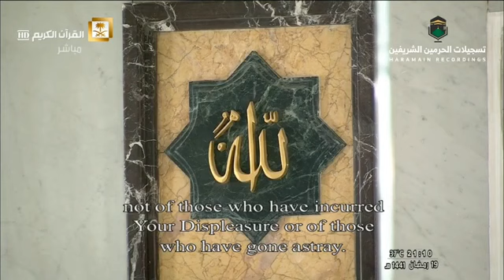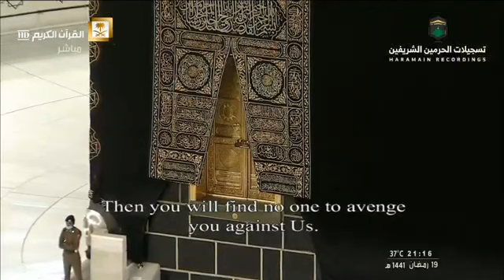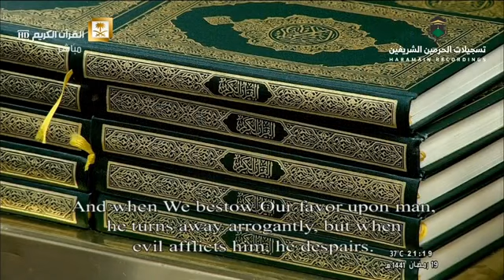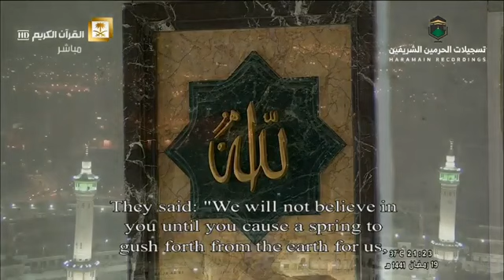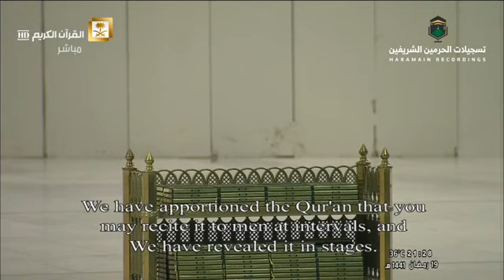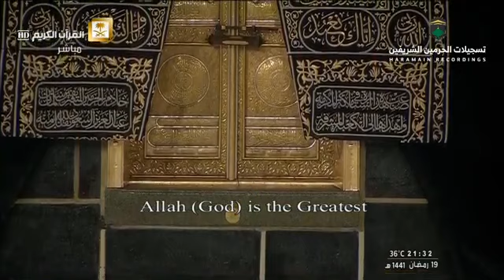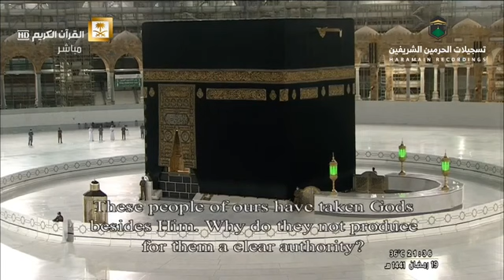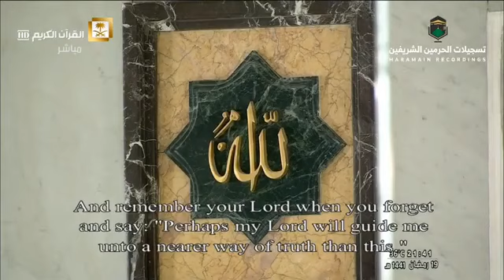صلاة التراويح من الحرم المكي الشيخ عبدالله الجهني 20رمضان 1441ه